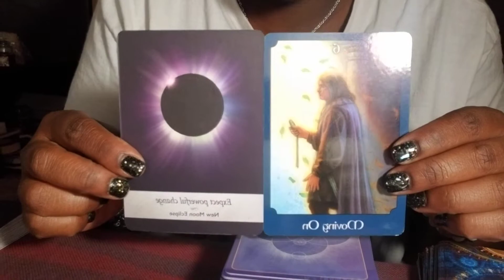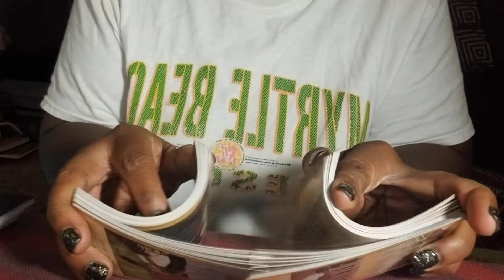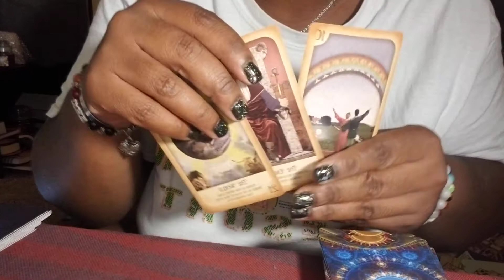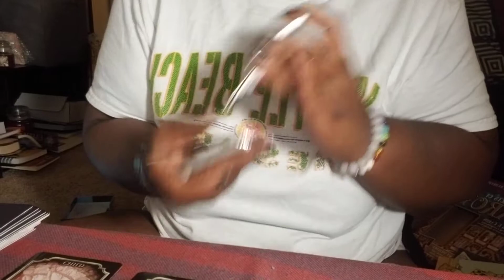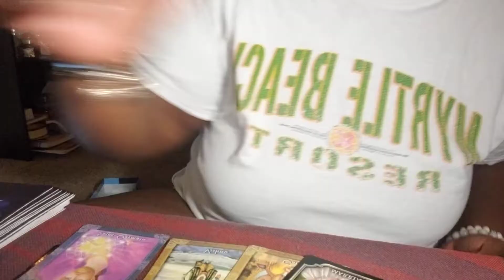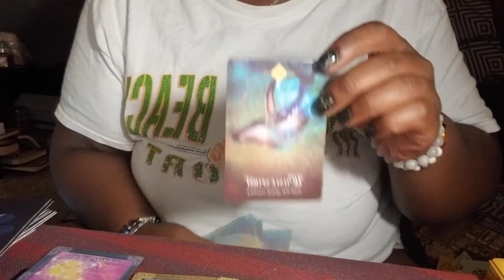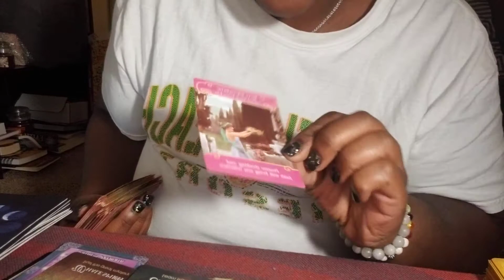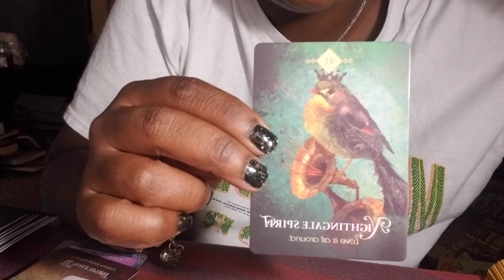Taurus ♉🐂move on better is ahead👍❤🎉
Moving forward during the bluemoon 🔵